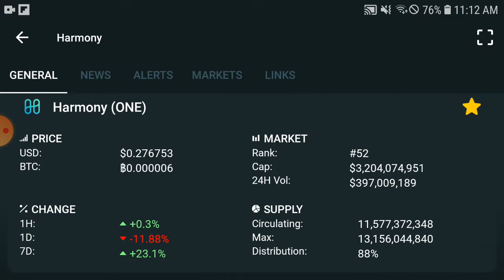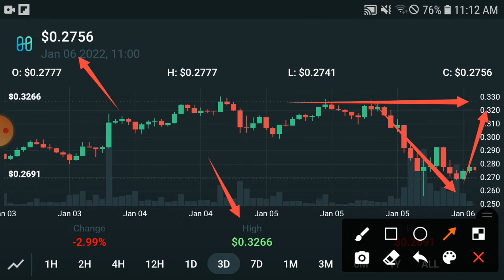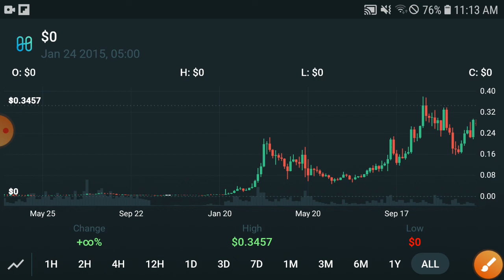Harmony BIG NEWS! || Harmony Price Prediction & News Today! Harmony One Today News